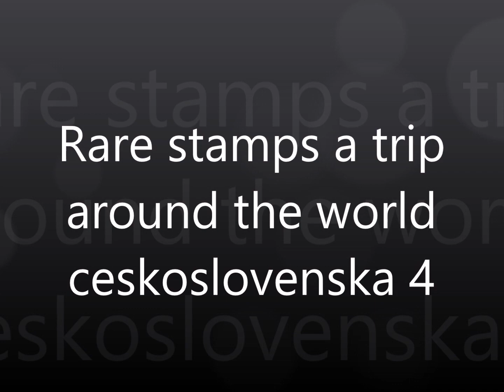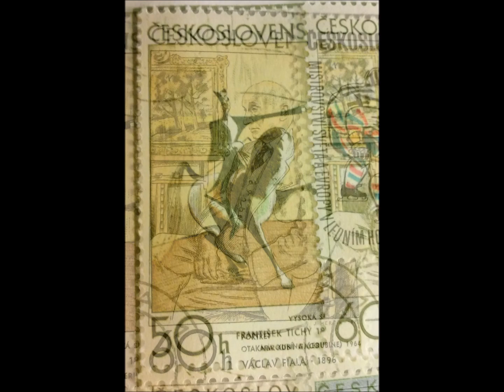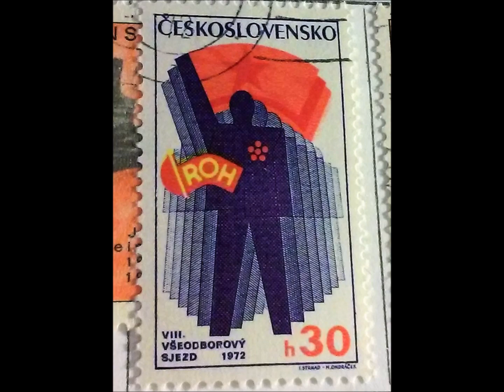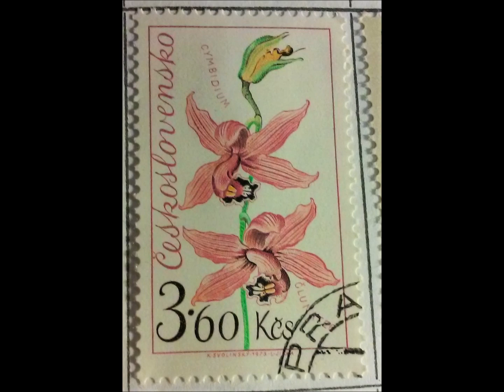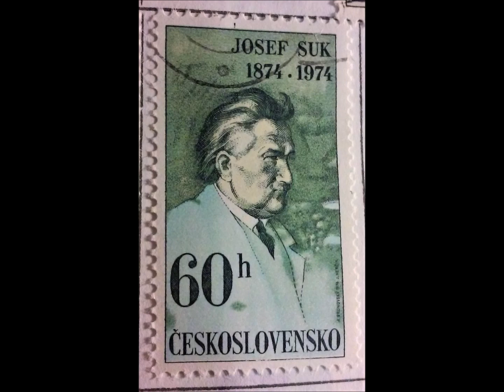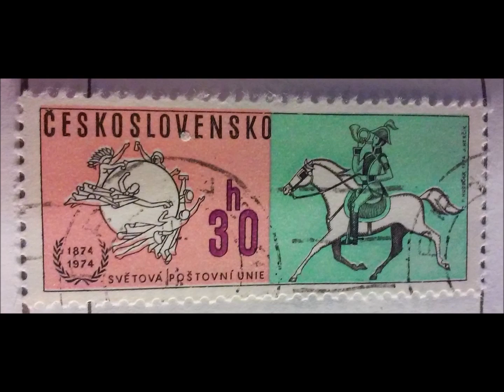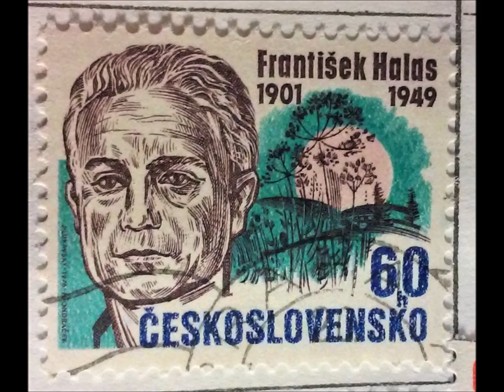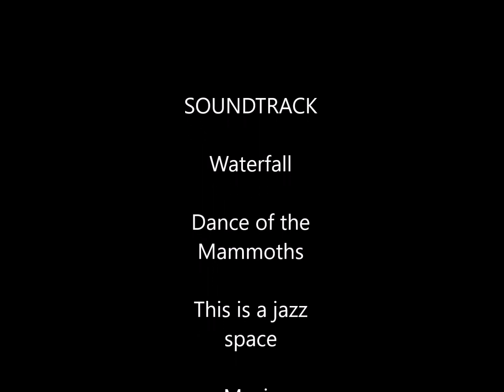Rare stamps a trip around the world ceskoslovensko 4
This video has more stamps from Ceskoslovensko/ Czechoslovakia